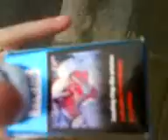Amy woods x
Sleeping Bag Fag Paket Peron
(AxW)